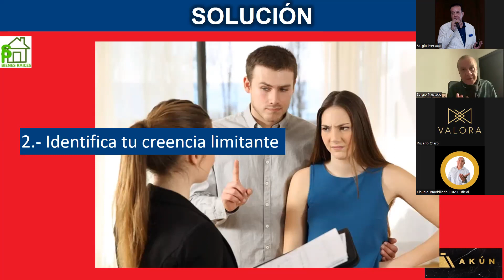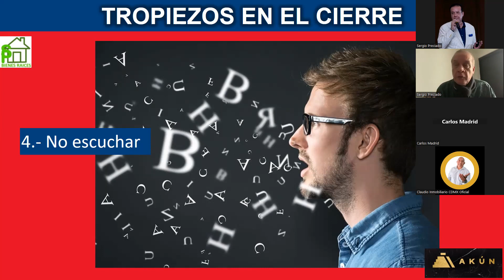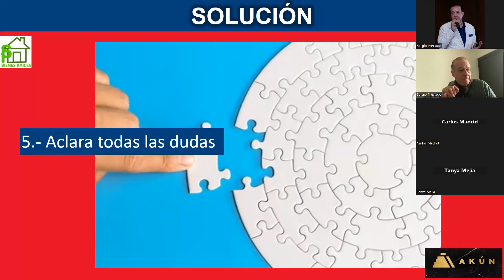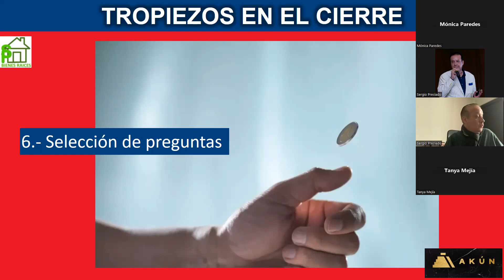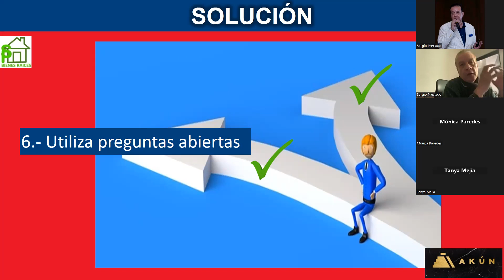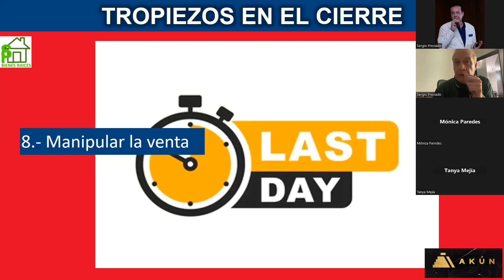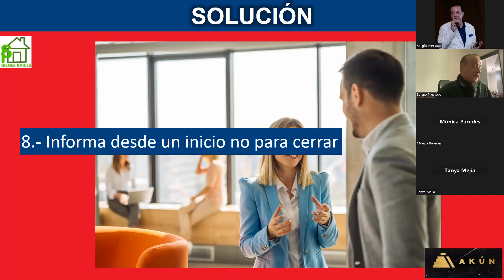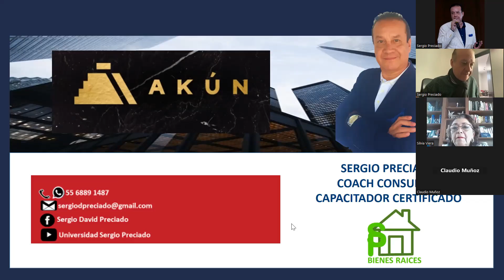TROPIEZOS EN MI CIERRE Y SOLUCIONES AKUN 2 2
La omisión de procesos básicos y la interrupción inconsciente al cerrar una venta